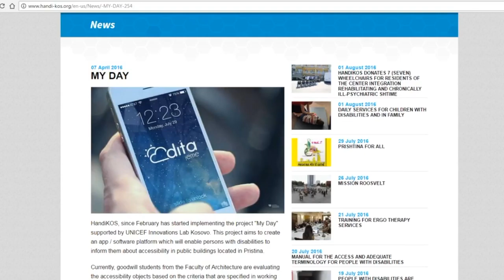My Day | Active Citizenship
My Day is the 2017 winner in the category Active Citizenship.
Mentor: Sigrid Merth
Team: Egzona Hoxhaj

Description:
My Day is an app/software platform informing persons with disabilities about accessibility in public buildings located in Pristina. Volunteer students from the Faculty of Architecture initially evaluated accessibility in educational and health facilities based on the availability of ramps, horizontal access, lifts, toilets and parking. A broad network of volunteers followed up in administrative facilities, cultural/sports and other facilities providing services to citizens.

My Day understands true community inclusion to mean everyone, regardless of capability, participates side-by-side. People with disabilities have the right to inclusive education, living, employment, and leisure opportunities. While designing and facilitating their own care, opportunities and support, people with disabilities also depend on the awareness of the surrounding community. My Day is what active citizenship is all about: facilitating lives, sensitizing the community and bringing people together through digital innovation. The true spirit of the European Youth Awards.